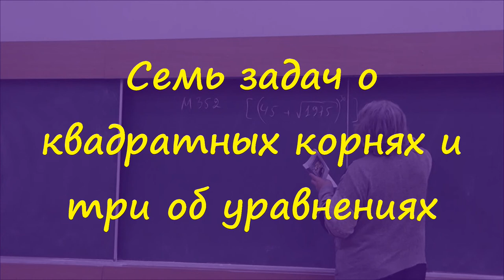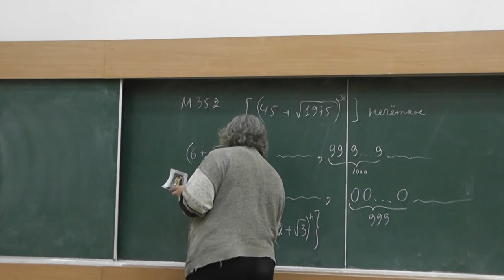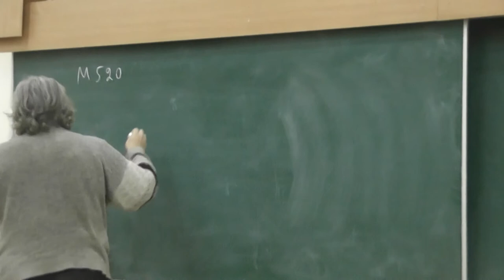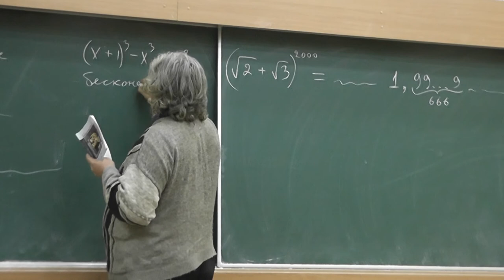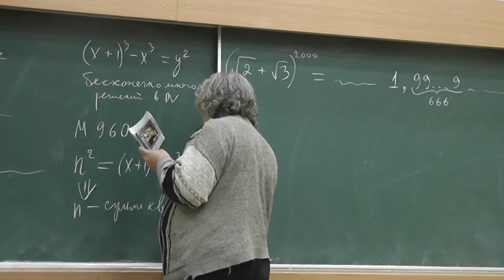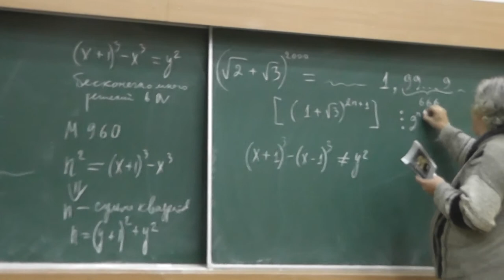8 Семь задач о квадратных корнях и три об уравнениях